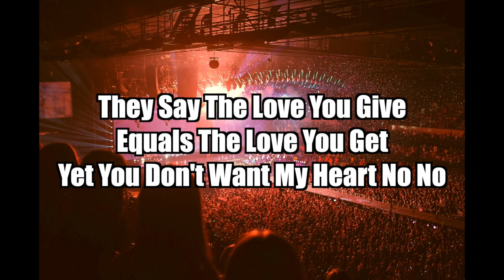The Love You Give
Lyrics, production etc... all by me ! Enjoy !